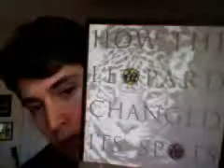Biological Evolution (part 8 of ?)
"How the Leopard Changed Its Spots" by Brian Goodwin, biologist at the Open University

I read from his chapter about the metaphorical/mythological basis of neo-Darwinism.